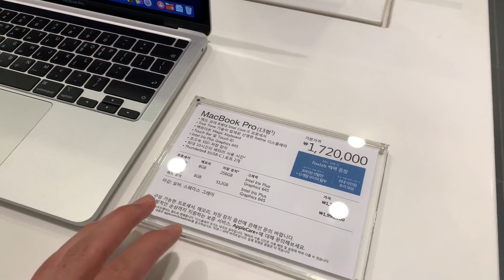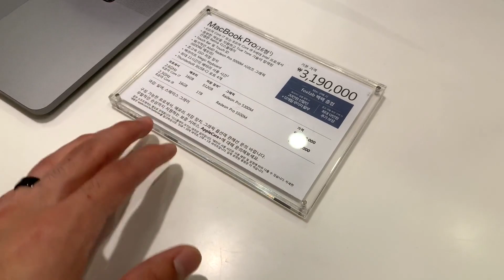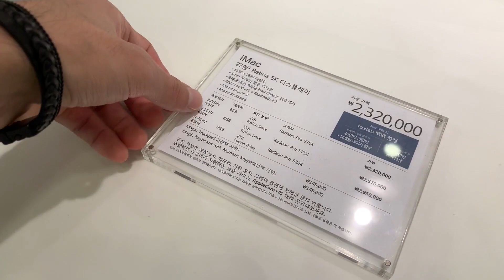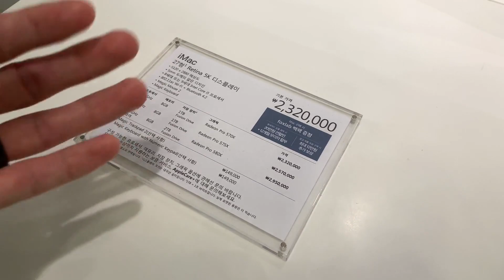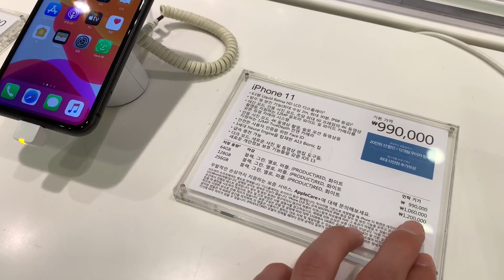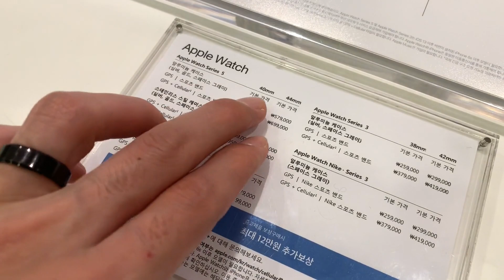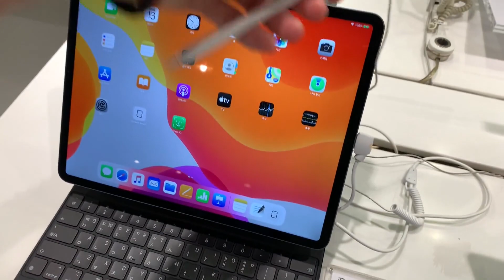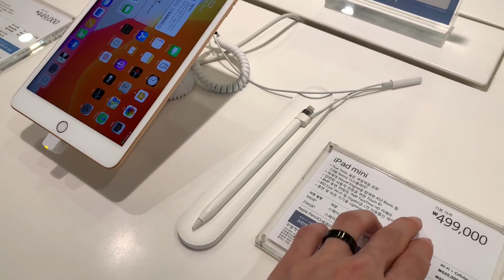Apple - iPhone MacBook iPad iMac narxlari...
Apple maxsulotlarining Janubiy Koreadagi narxlari bilan qiziqayabsizmi? Unda marxamat, barcha kerakli malumotlarni ushbu videodan topishingiz mumkin.